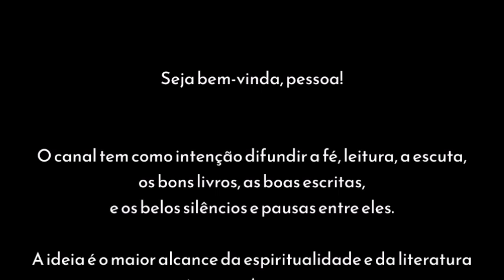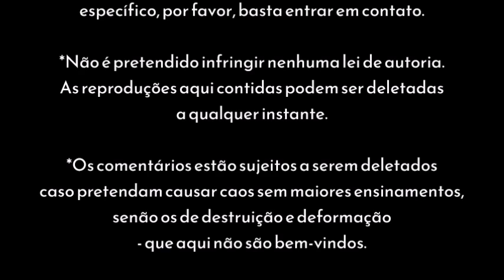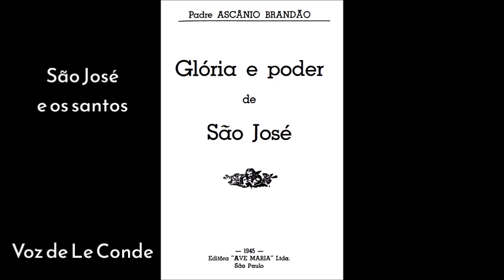Pe. Ascânio Brandão • Glória e Poder de São José [12ª Meditação]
Leitura [Audiobook] do livro Glória e Poder de São José, do Padre Ascânio Brandão - por Le Conde.

Música intro: Offertorium. Tulerunt Jesum (feat. Mulier Cantat in Ecclesia)